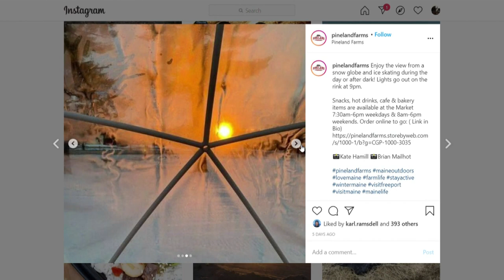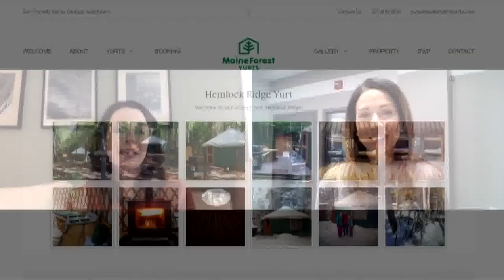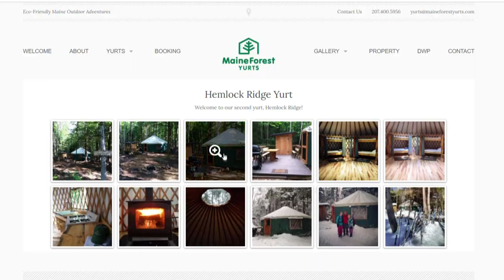Taking advantage of Maine's outdoors this winter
Jennifer Hazard is the author of, "The Maine Play Book." She compiled a list of outdoor activities to try in Maine this winter.